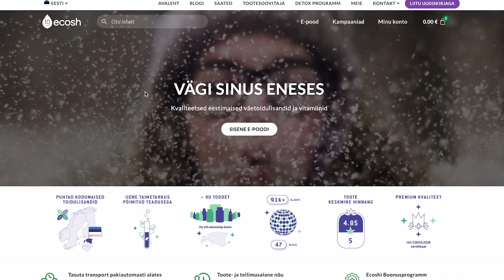Kindel Mees - #18 "SÕLTUVUSEST VABAKS"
Sõltuvused puudutavad meid kõiki mingil moel, olgu need seotud siis ainete, tegevuste või isegi suhetega. Selles saates heidame valgust sõltuvuste keerukale universumile, jagades isiklikke lugusid ja tutvustades erinevaid võimalusi nende ahelatest vabanemiseks. On ütlematagi selge, et sõltuvused mõjutavad meie heaolu, tervist ja igapäevast toimimist sügavalt, kui me ei pühendu teadlikult nendega tegelemisele.

👉 Saates rääkisime:
- Sõltuvused kui meie potentsiaali ja väe nähtamatud pidurdajad.
- Räägime sellest kuidas oma sõltuvusi üldse teadvustada ja nendest aru saada.
- Millised on lahendused ja praktilised sammud, et sõltuvustest välja tulla.
- Abi otsimine ja sõltuvuse tunnistamine on tugevuse märk, mitte nõrkus.